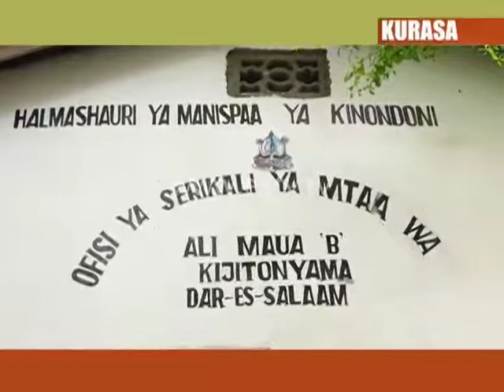Wenyeviti wa mitaa wamuelezea Dkt. Mengi katika uhali wake.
Wenyeviti mbali mbali wa serikali za mitaa jijini Dar es salaam wamemwelezea mwenyekiti mtendaji wa makampuni ya IPP marehemu Dkt. Reginald Mengi, kuwa ni mtu aliyeza kusaidia makundi mbali mbali katika jamii na kwamba hakuwa mtu mwenye kubagua kutokana na kuwa usikivu wake kwa watu.

Wakiongea na Kurasa wenyeviti hao wamesema Dk. Mengi alikuwa ni mtu mwenye kusikiliza matatizo ya ya kila mtu hasa kwenye nyanja zote na hakujali ni aina gani ya tatizo walilokuwa nalo na hivyo hakusita kutoa msaada.